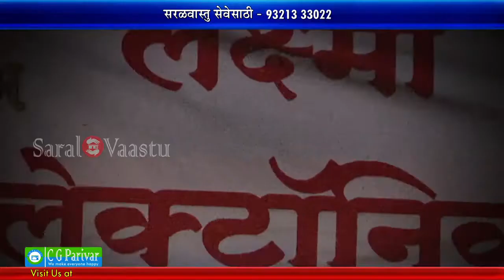Vaastu for Business Success: Balancing Energy, Growth, and Wealth | Health | Call +91 9739400311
Mr. Suhas Kale faced financial issues as his customers never paid him on time which brought tension in his life and also affected his health and income. But Saral Vaastu helped him overcome all these problems very easily. Let's see how.

मानव गुरु डॉ. चंद्रशेखर गुरुजी बद्दल

सरल वास्तूची स्थापना डॉ. श्री. चंद्रशेखर गुरुजी ज्यांना "मानव गुरु" म्हणून ओळखले जाते. गुरुजी सिव्हील अभियांत्रिकीमध्ये एक दैवी आत्मा आणि अभ्यासक आहेत. गुरुजींना नेहमीच समाजासाठी काहीतरी चांगले करायचे होते आणि "वसुधैव कुटुंबंब" या मूळ तत्वज्ञानावर विश्वास ठेवला होता, म्हणजे संपूर्ण विश्व एक कुटुंब आहे. गुरुजींशी संपर्क साधून आणि त्यांच्या मार्गदर्शनाचे अनुसरण करून तुम्हाला आयुष्यात तुम्हाला जे पाहिजे ते मिळेल. गुरुजींनी कोट्यवधी लोकांच्या जीवनाला स्पर्श केला आहे, ज्यांनी कधीच त्यांना वैयक्तिकरित्या कधी भेट देखील दिली  नव्हते.